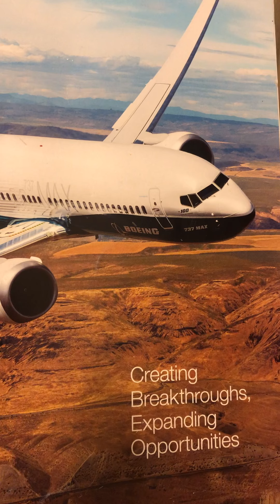TUỔI XA NGƯỜI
Mhạc. Từ Công Phụng
Hạ uy cầm   MinhPham